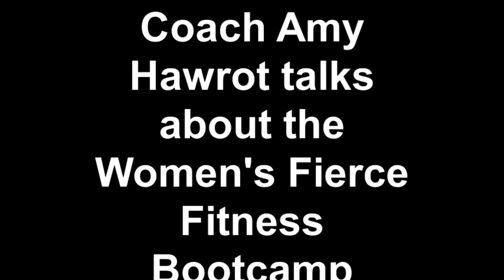Coach Amy Hawrot talks about the Women's Fierce Fitness Bootcamp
Amy Hawrot talks about the Women's Only Bootcamp in New Castle Indiana.
Fiercebootcamp.com